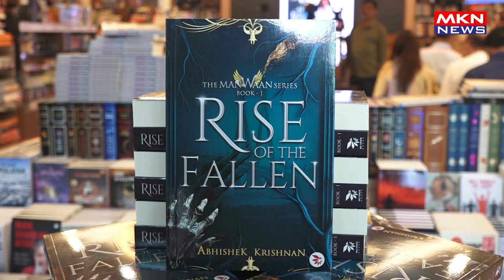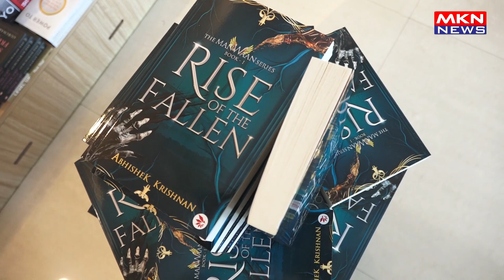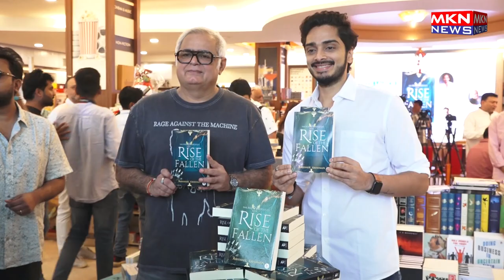HANSAL MEHTA AT THE ABHISHEK KRISHNAN BOOK LAUNCH RISE OF THE FALLEN 01